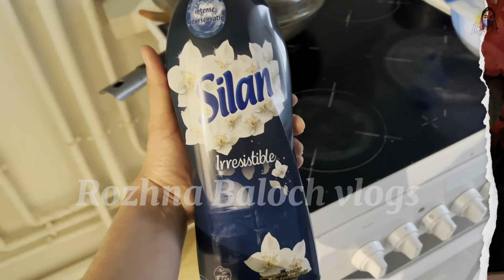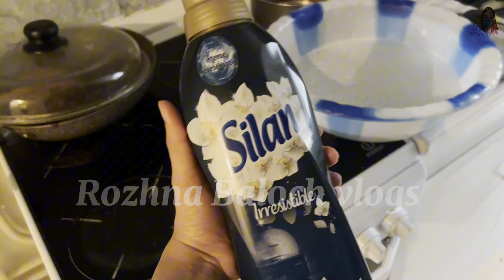Deep cleaning and let’s enjoy our new home design | baloch life style in France 🇫🇷